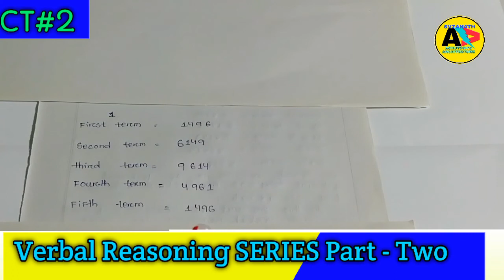Number Series 02 | Find the missing number from the given response | In Hindi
Competitive Tutorial #2 Verbal Reasoning | Series (Part - Two)

Hii
Friends welcome to ASHUTOSH'S ARCHITECTURE with SVZ A *NATH

In this competitive tutorial we discuss about verbal reasoning for series content. I hope this part will help you.

In this TECHNICAL TUTORIAL We Learn About ELECTRICAL Which is Helpful For ITI, DIPLOMA and  B. TECH ENGINEERING Students.

It Also helps to attain competitive exam like SAIL, RRB and so on

Besides ELECTRICAL It also Includes ELECTRONICS, VST, THEORY, PRACTICAL and SO ON

SO JOIN ASHUTOSH'S ARCHITECTURE TODAY

ASHUTOSH'S ARCHITECTURE

ALSO FOLLOW YOUTUBE /ASHUTOSH'S ARCHITECTURE